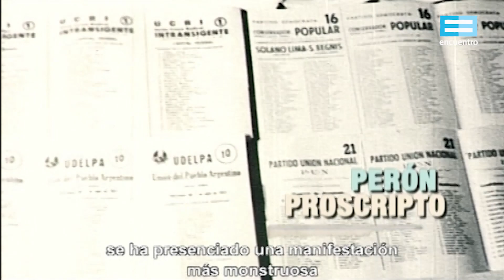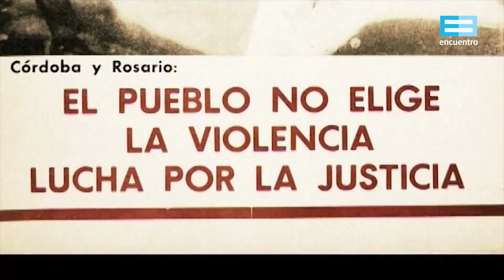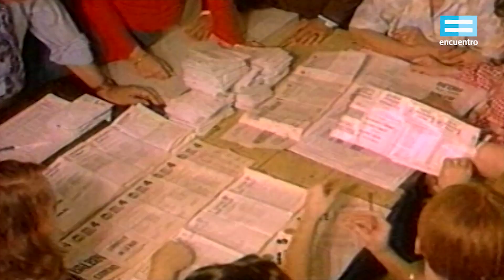La elecciones de 1973: Héctor Cámpora - Canal Encuentro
El 11 de marzo de 1973, luego de largos años de dictadura, los argentinos volvieron a las urnas para elegir democráticamente a sus representantes sin partidos políticos proscriptos. Héctor Cámpora, candidato por el Frente Justicialista de Liberación, se impuso con casi el 50% de los votos.